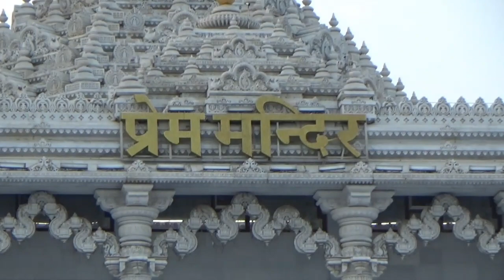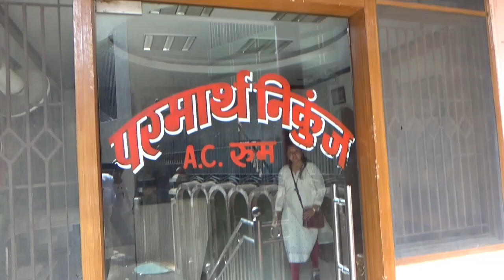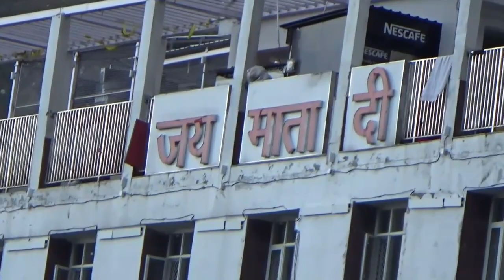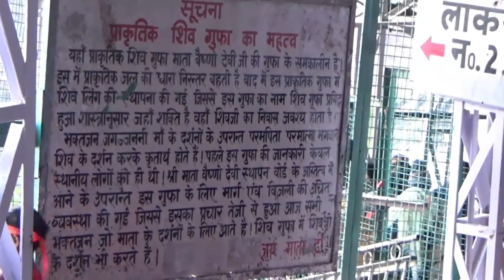मथुरा वृदावन ब्लॉग | मां वैष्णोदेवी ब्लॉग | प्रेम मंदिर | जलमभूमि मथुरा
best network marketing books for beginners
Surendra Vast  Book Link
Apake Har Swal Ka  Jawab
robart kiyosaki book
mobile Redmi not 8
Mobile Vivo U10

Thank For Waching Subscrabe & Like Shear
            Lai Bhari

शिवपुत्र संभाजी महानाट्य संभाजीनगर पार्ट 3 -  SHIVPUTRA SAMBHAJI MAHANATYA DR AMOL KOLHE PART 3